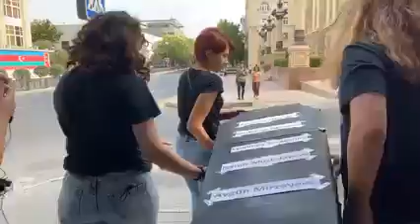Feministlər Daxili İşlər Nazirliyi qarşısına TABUT qoydu